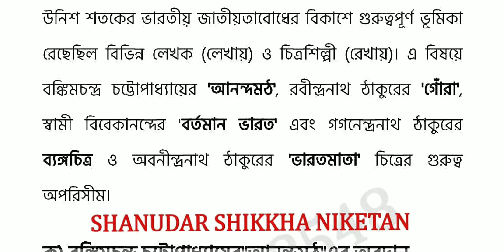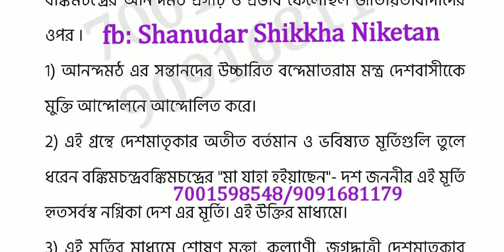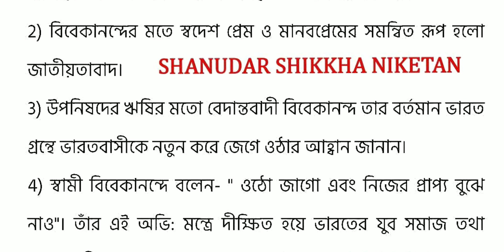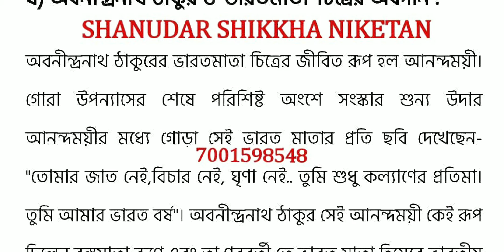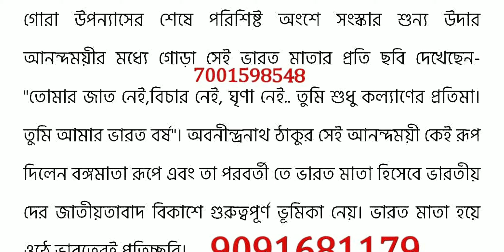লেখায় ও রেখায় জাতীয়তাবাদ সম্পর্কে আলোচনা করো। চতুর্থ অধ্যায়। মাধ্যমিক ইতিহাস সাজেশন 2022